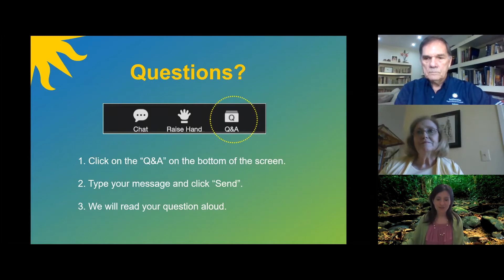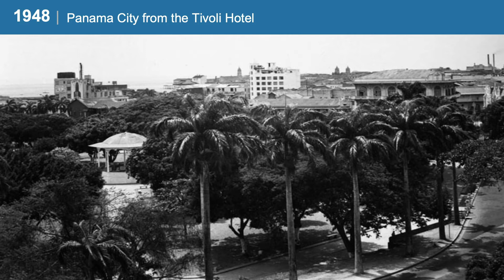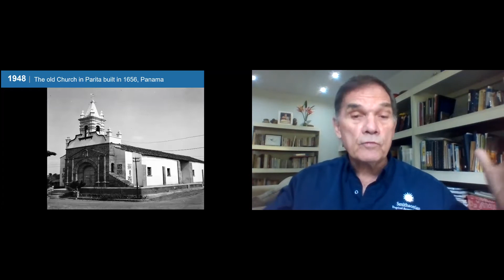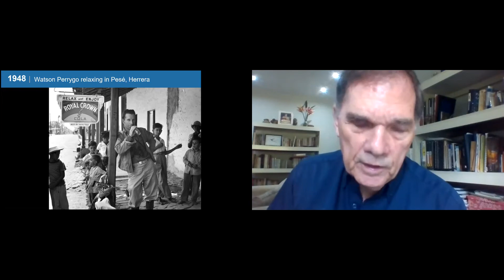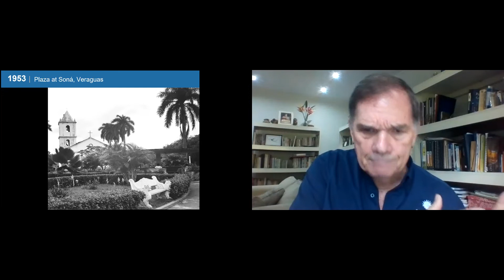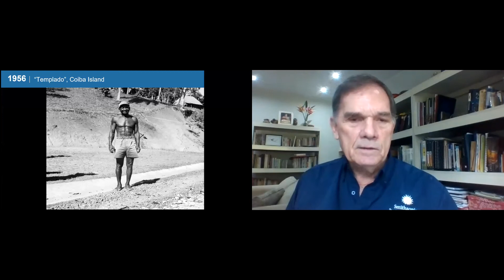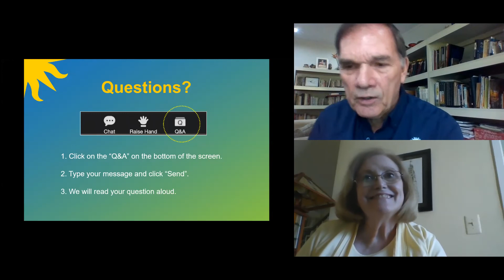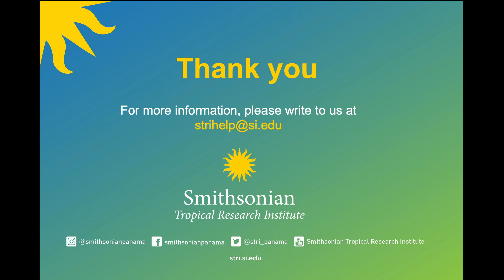Zoom Seminar Series: Alexander Wetmore and his Panama Expeditions by Dr. Stanley Heckadon